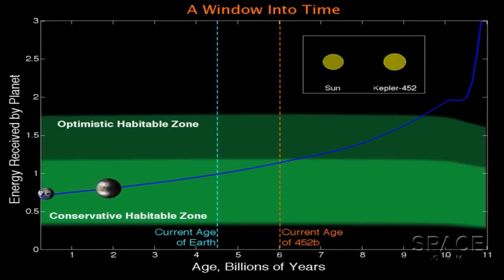Earth's 'Older Cousin' 60 Percent Bigger (And That's A Good Thing!) | Video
Kepler-452b size is important because it receives 10 percent more energy from its Sun than we do from ours. That mass protects it from experiencing "runaway greenhouse effect and the loss of its water inventory," according to NASA. This animated graph shows the energy Kepler 452b (and Earth) are receiving over the course of billions of years. -- Full Story

Credit:  NASA Ames/J. Jenkins/JPL-Caltech/T. Pyle//W. Stenzel/mash mix: Space.com